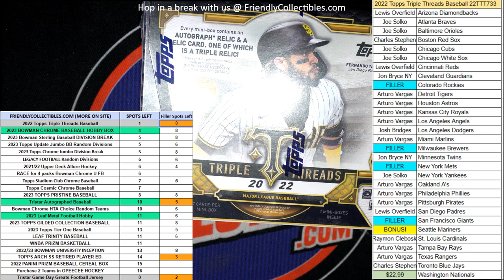FILLER D FOR TEAMS in 2022 Topps Triple Threads Baseball 22TTT733